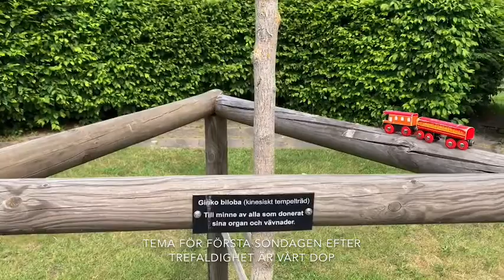Andakt första söndagen efter trefaldighet 14 juni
Andakt från Sjukhuskyrkan och Skogshöjdens kyrka i Trollhättan med Ulrika Svensson, sjukhusdiakon och Helena Cervin, kyrkomusiker.